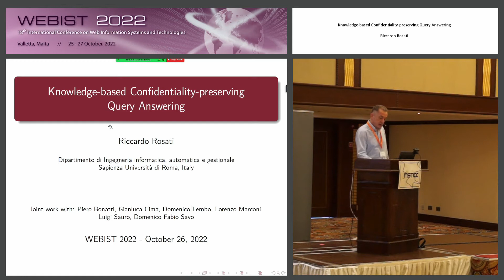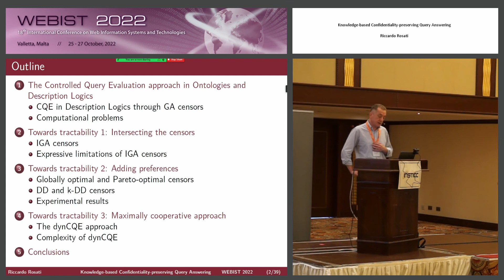"Knowledge-based Confidentiality-preserving Query Answering" Prof. Riccardo Rosati (WEBIST 2022)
Keynote Title: Knowledge-based Confidentiality-preserving Query Answering

Keynote Lecturer: Riccardo Rosati
Presented on: 26/10/2022, Valletta, Malta

Abstract: This talk will focus on Controlled Query Evaluation (CQE), a form of confidentiality-preserving query answering over databases and knowledge bases. The CQE approach is based on the declarative specification of a data protection policy on the database/knowledge base through logical formulas, and on the enforcement of such a policy through specialized query answering techniques. Such techniques are parameterized with respect to the data protection policy, and are able to prevent the disclosure of sensitive information to unauthorized users while being as cooperative as possible, that is, answering queries honestly whenever this does not harm confidentiality. The talk will present some recent theoretical and practical advancements in CQE over databases, knowledge bases and OWL ontologies, pointing out a few interesting open problems.

Presented at the following Conference: WEBIST, 18th International Conference on Web Information Systems and Technologies